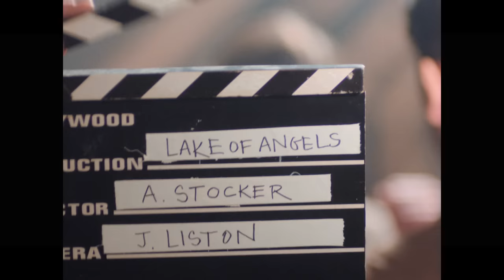Methyl Ethel - Idée Fixe (Official Video)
'Idée Fixe' by Methyl Ethel, the opening track from 'Oh Inhuman Spectacle'.

Director – Olivier Groulx
Producers – Josh Olson and Meriah Schultz
DOP – James Liston

Editor – Ann Valley
Colourist – Yugi Torii

Hair and Make-up – Redia Soltis
P.A. – Nathalee Paolinelli

Cast:

Karis Dawson
Doug Emmott
Chris Gill
Bernard Houston
Kevin Sanders
Robin Selk
Emil Shevelev
Dakota Vegh
Slade Young